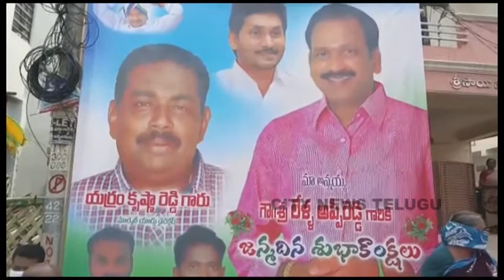CITY NEWS TELUGU/ 06-10-2020.